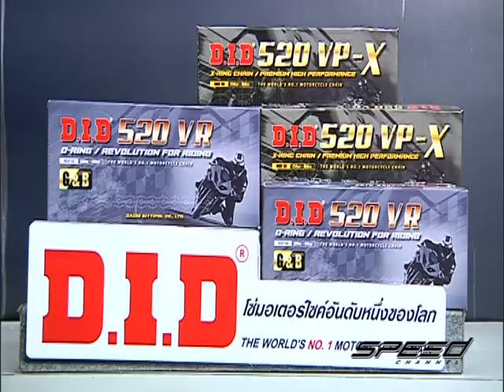Speed Rider OA 08 08 2017 B3